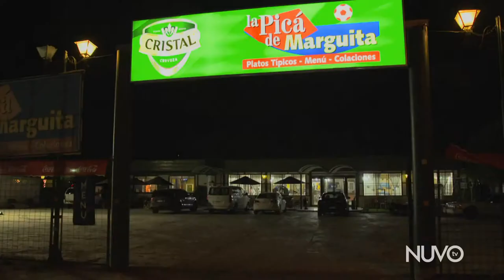Reminiscing With Javier Margas | Road To Rio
One of Chile's hottest players takes Mark and Henning out for a night on the town!

Get ready for the ultimate futbol road trip! On their way to the FIFA World Cup, comedians Mark Watson and Henning When are hitting the highways of South America. Watch as they crisscross through Chile, Argentina, Uruguay and Brazil, mingling with the crowds and getting caught up in the craziness behind this year's biggest sporting event.

EP105